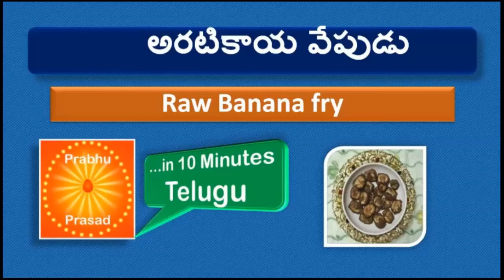అరటికాయ వేపుడు| Banana Fry | In Telugu…In 10 Minutes